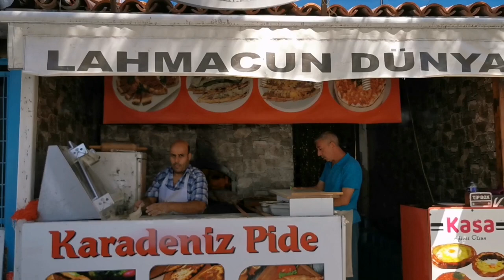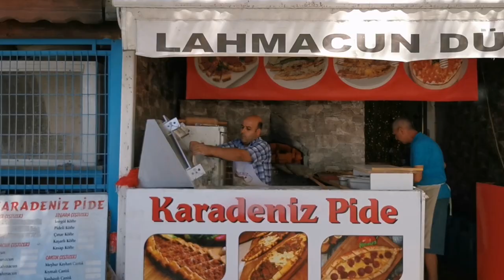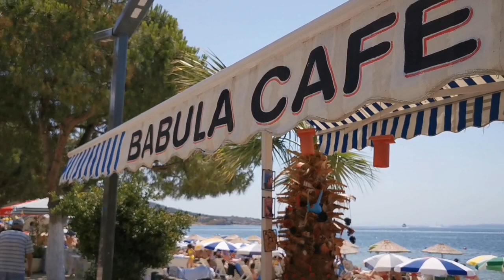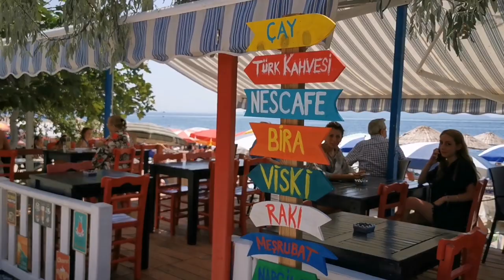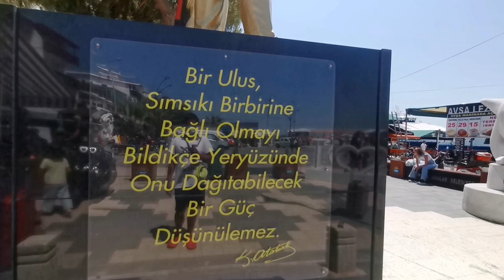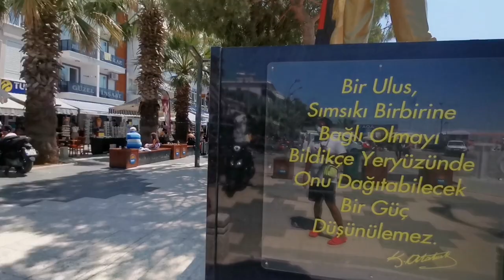Avşa Adası Yaz Aylarında Türkiye'nin En Ucuz Tatil Adası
Bu yaz tatil sezonunda avşa adasına gitmek en kolay ve uygun fiyatlı olanıdır. Güzel plajları ve gece yaşam tarzı ile.